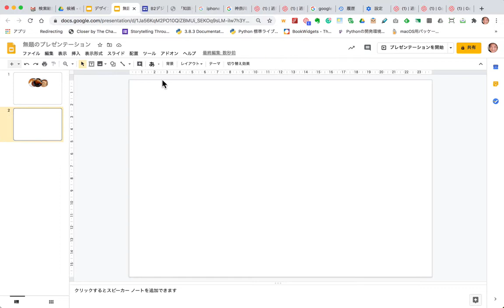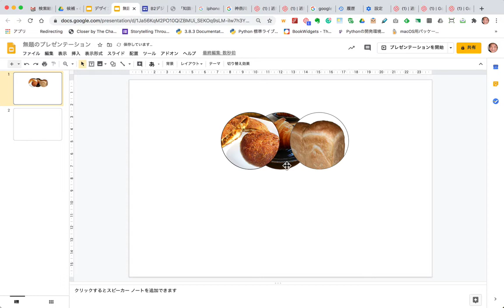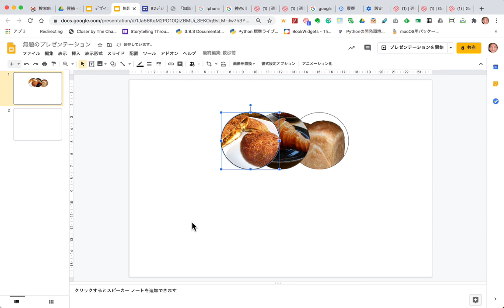Google スライド⑧オブジェクトの重なり順を変える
画像の重なり順を変更する方法を学びます。